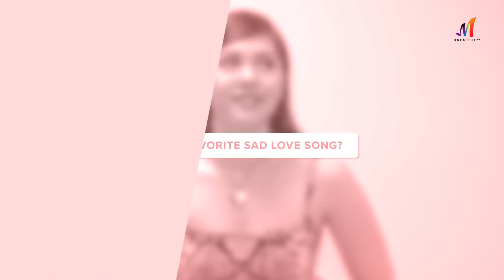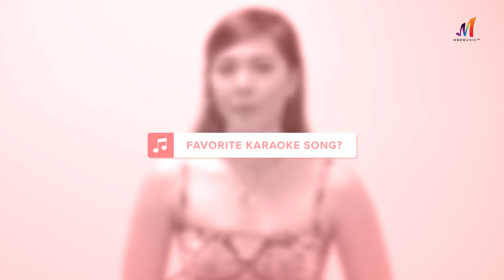Janella's Playlist | One Music PLAY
Rain or shine, happy or sad, your favorite songs will stay with you. What’s on your playlist for today? Find out Janella’s awesome playlist here!